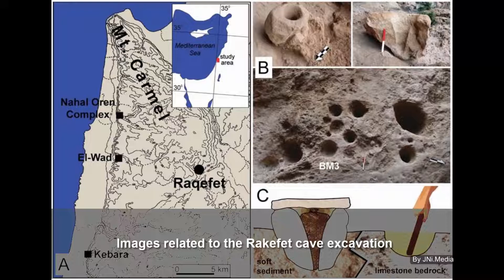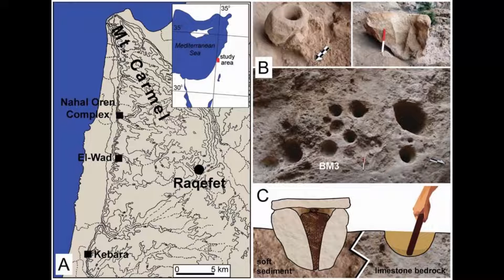'World's oldest brewery' found in cave in Israel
Researchers say they have found the world's oldest brewery, with residue of 13,000-year-old beer, in a prehistoric cave near Haifa in Israel.